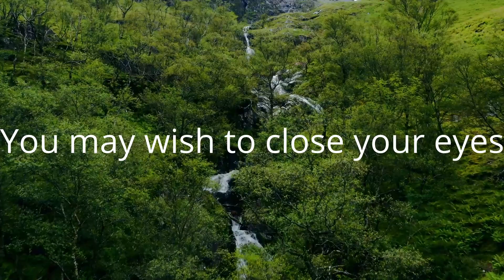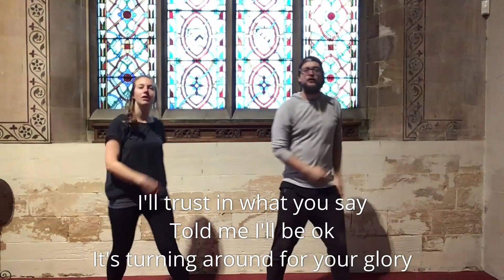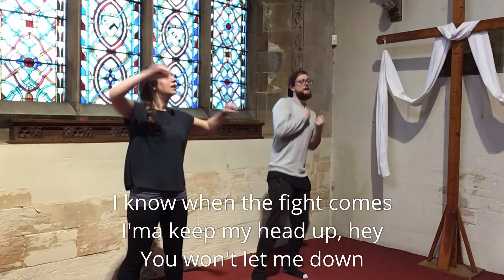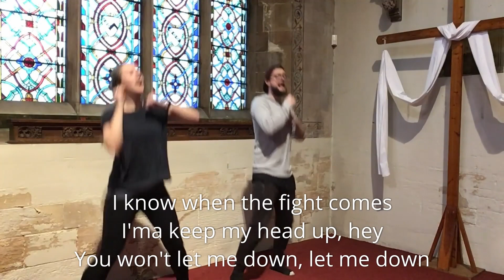Stories from Exile 6 | High Energy Church Season 2 Episode 7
Our final story from Exile joins Ezekiel, a thirty year old prophet in Exile. We join with him to experience the amazing vision that kicks off his book in the Bible which you can find in Ezekiel 1. It's a really amazing vision with a powerful message to let us know that God is with us. With such an amazing vision we had to be creative about how we showed you it!

With thanks to our friends in Brazil for helping us out and letting us know that God is with us even on the other side of the world!

You will need:
Corrugated card, Pens, Scissors, Tape, Stick/pencil/cocktail stick

We hope you've enjoyed our Exiles series. Join us next week for a brand new series taking us through until Easter.

Hillsong Kids - I'm so glad with You are here
Nick and Becky Drake - God is here
Elevation Rhythms - Never walk away